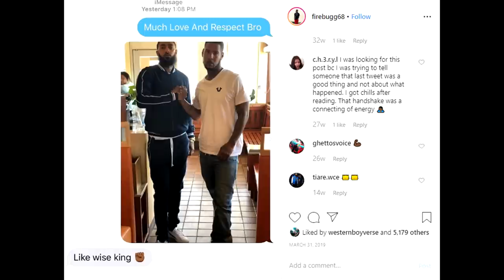Street Music L.A. : Firebugg & Nipsey Hussle | firebugg inglewood | The marathon continues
Firebugg from Inglewood recently completed a 10 year stretch in Pelican Bay. The day before the untimely demise of Nipsey Hussle he crossed paths unexpectedly with his former rival. Nipsey told him that one of the songs from his seminal debt mixtape "Bullets Ain't Got No Name" was partially inspired by a "serious incident" many years back...with Firebugg himself.
American Dope presents: "FIGHTING DEMONS" by Lucho da Champ